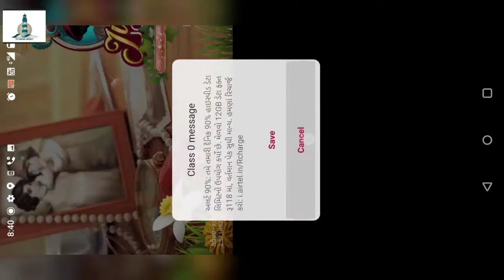June's journey volume-4 chapter-26 level 1002 "Limousine